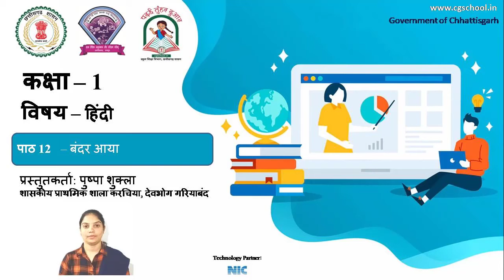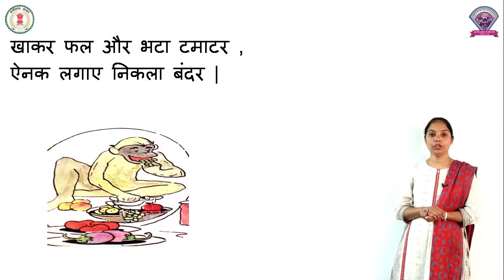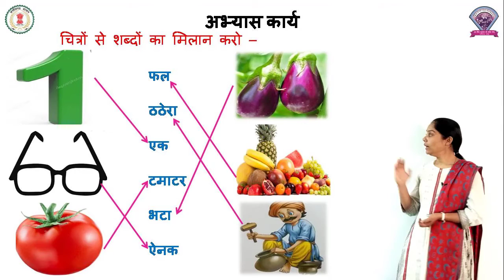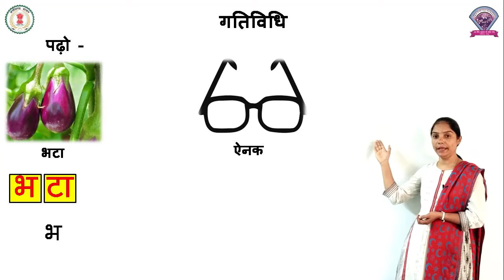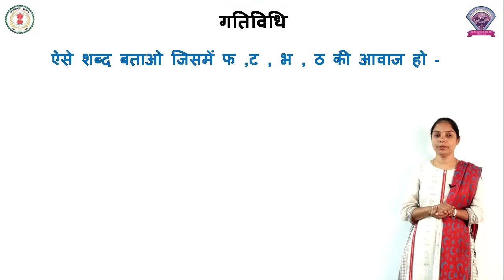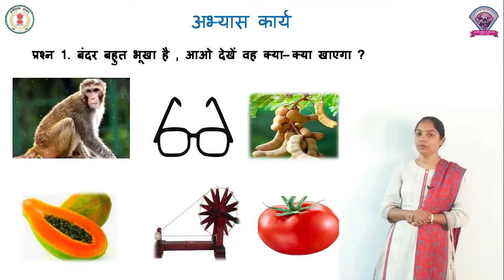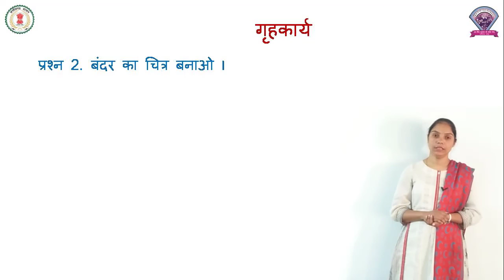कक्षा - 1, हिंदी, पाठ - 12, बंदर आया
कक्षा  - 1
विषय - हिंदी
पाठ - 12
पाठ का नाम - बंदर आया